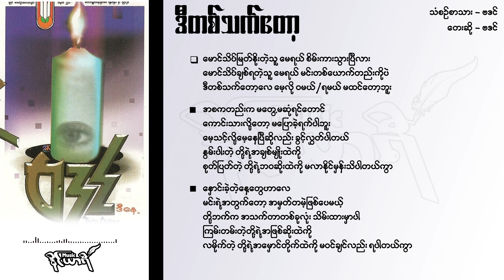ဒီတစ်သက်တော့ - ဗဒင်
ဒီတစ်သက်တော့
တေးရေး/တေးဆို - ဗဒင်

မောင်သိပ်မြတ်နိုးတဲ့သူ မေရယ် စိမ်းကားသွားပြီလား
မောင်သိပ်ချစ်ရတဲ့သူ မေရယ် မင်းတစ်ယောက်တည်းကိုပဲ
ဒီတစ်သက်တော့လေ မေ့လို ဝမယ်/ရမယ် မထင်တော့ဘူး

အစကတည်းက မတွေ့မဆုံရင်တောင်
အကောင်းသားလို့တော့ မပြောခဲ့ရက်ပါဘူး
မေ့သင့်လို့မေ့နေပြီဆိုလည်း ခွင့်လွှတ်ပါတယ်
နွမ်းပါးတဲ့ တို့ရဲ့အချစ်မျိုးထဲကို
စုတ်ပြတ်တဲ့ တို့ရဲ့ဘဝဆိုးထဲကို မလာနိုင်မှန်းသိပါတယ်ကွာ

နှောင်းခဲ့တဲ့နေ့တွေဟာလေ
မင်းရဲ့အတွက်တော့ အမှတ်တမဲ့ဖြစ်ပေမယ့်
တို့ဘက်က အသက်တာတစ်ခုလုံး သိမ်းထားမှာပါ
ကြမ်းတမ်းတဲ့တို့ရဲ့အဖြစ်ဆိုးထဲကို
လမိုက်တဲ့ တို့ရဲ့အမှောင်တိုက်ထဲကို
မဝင်ချင်လည်း ရပါတယ်ကွာ